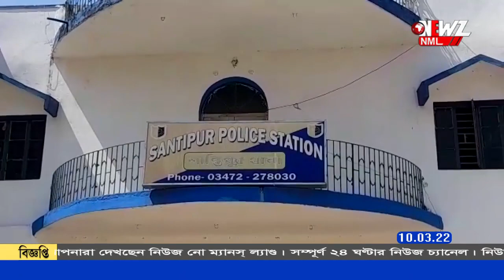পণের দাবিতে গৃহবধূকে লোহার রড দিয়ে মারধোরের অভিযোগ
পণের দাবিতে গৃহবধূকে লোহার রড দিয়ে মারধোরের অভিযোগ উঠল স্বামী ও শাশুড়ির বিরুদ্ধে। ঘটনাটি ঘটেছে নদীয়ার শান্তিপুরে।থানায় অভিযোগের ভিত্তিতে ঘটনার তদন্ত শুরু করেছে পুলিশ।